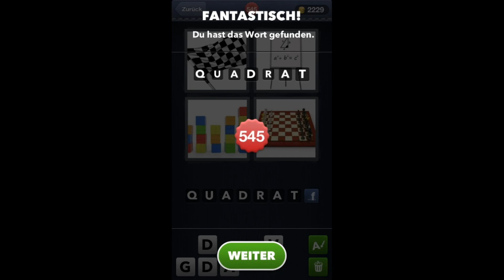4 Bilder 1 Wort - Level 544 [HD] (iphone, Android, iOS)